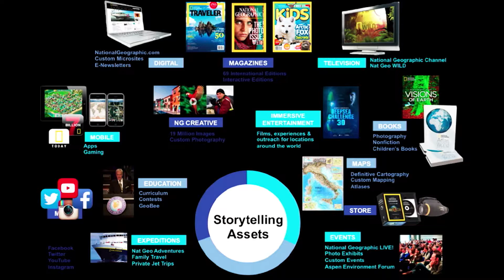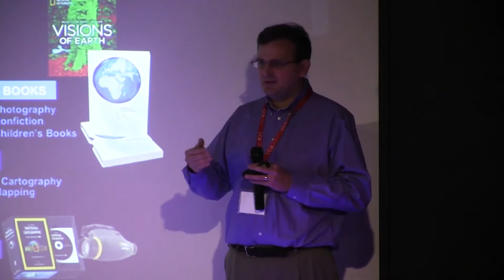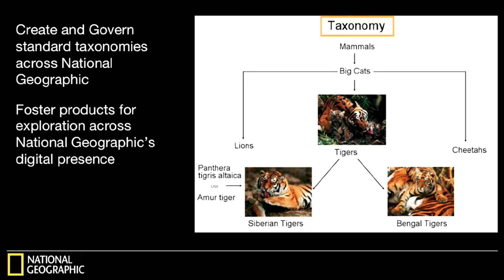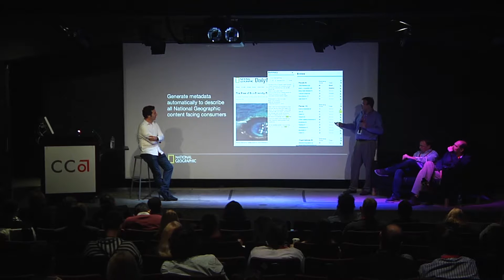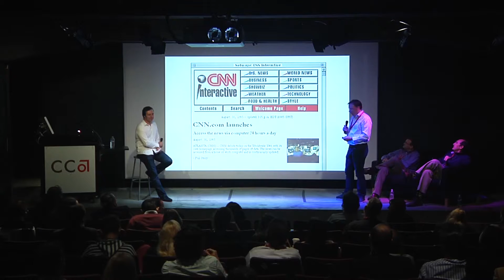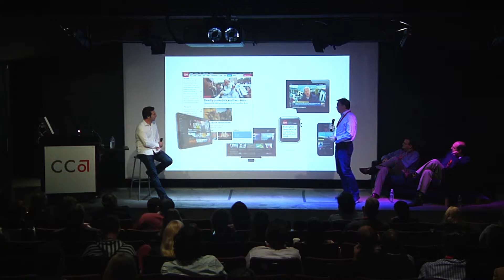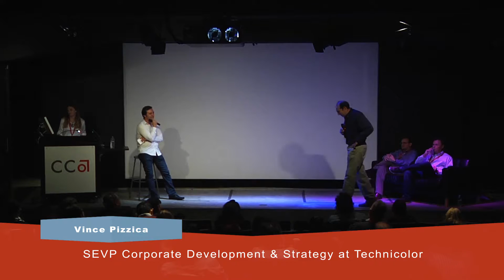Accelerating Digital Innovation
Jonathan Young, CTO at National Geographic
Chris Hinton,VP of Software Development at Turner
Vince Pizzica, SEVP Corporate Development & Strategy at Technicolor
Guillermo Bodnar, CTO NA & EMEA at Globant